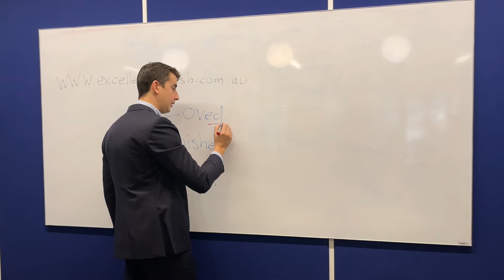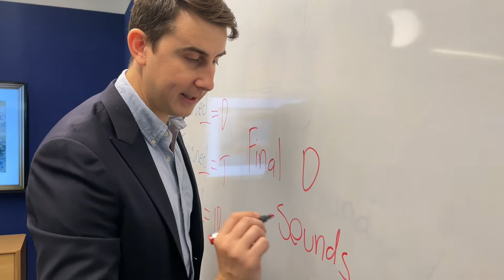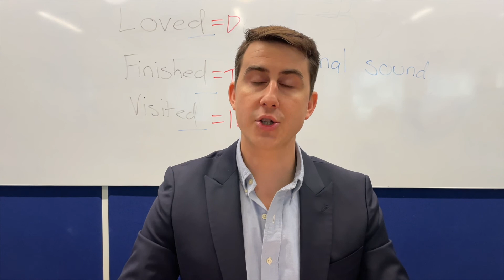Welcome to Excellent English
Welcome to Excellent English - An introduction video

- Check out the website for a chance to book a 1-on-1 tutoring session with me, Patrick Mickel